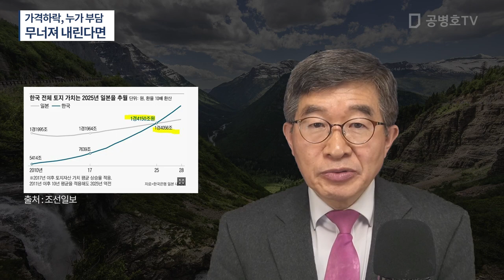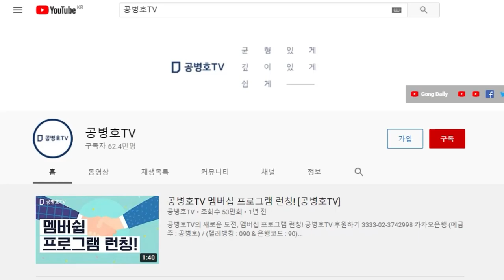무너져 내린다면 / 결국 누가 부담하게 될까 / 2025년 한일 총토지자산 가치 역전 현상에 대해 / 정치과잉 시대의 결말은 [공병호TV]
Bitcoin : 3MTW849AkP2ftLeSK2teZHMmzLu7Z83s9U